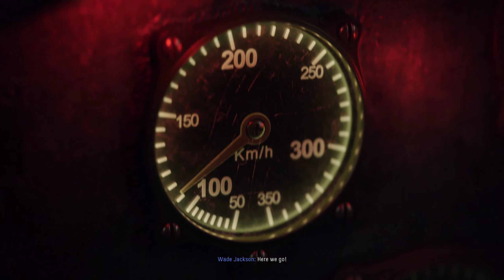ENDING – CALL OF DUTY VANGUARD Veteran PC Gameplay Walkthrough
Welcome to Secret WWII Squad! This ENDING – CALL OF DUTY VANGUARD Veteran PC Gameplay Walkthrough includes final mission with our squad hunting Hermann Freisinger for Call of Duty Vanguard Game with Veteran Difficulty Mode until the Ending of the Single Story Campaign!

Call of Duty: Vanguard is a 2021 first-person shooter game developed by Sledgehammer Games and published by Activision. It was released on November 5 for Microsoft Windows, PlayStation 4, PlayStation 5, Xbox One, and Xbox Series X/S. It serves as the 18th installment in the overall Call of Duty series. It establishes a storyline featuring the birth of the special forces to face an emerging threat at the end of the war during various theatres of World War II

Gameplay

Vanguard's campaign features similar gameplay mechanics previously introduced in Modern Warfare, such as the player being able to mount wielded weapons to flat surfaces, interact with doors and execute takedowns. New gameplay features allow the player the ability to use a more advanced tactical approach in combat such as blind firing from behind cover, breaking through destructible environmental elements or creating new paths to complete objectives by climbing walls.